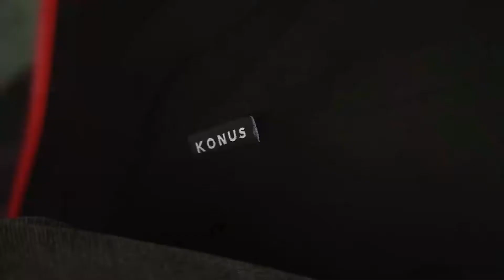Konus Brand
join as ambassador and get 10% commission when you share your link.
Friend who purchase from your link will save 15% on entire order.